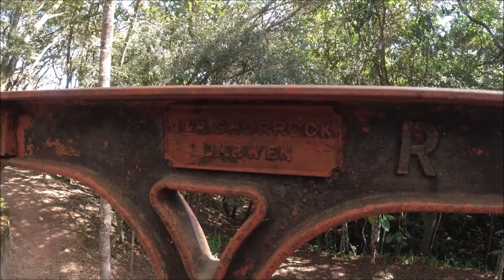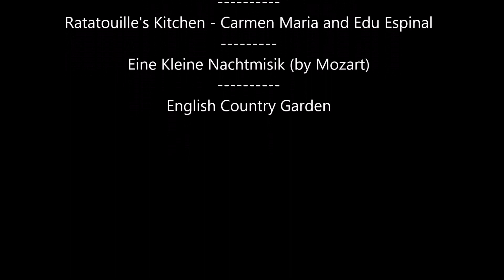We found a hidden gem in the middle of the woods in Tiradentes-MG - Petruccio Boteco Art